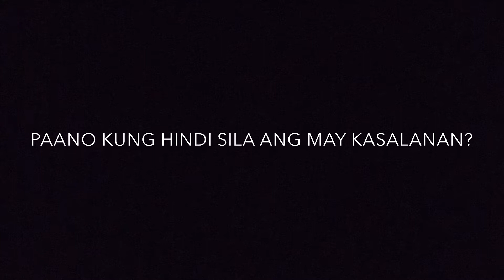BUKAS MATA (TRAILER) | a film by: Ms. Julianna Cabudol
BUKAS MATA

Directed by Julianna Luzsett Cabudol
Story written by Rinoa Marion Tupaz
                            Darlene Anne Piano
                            Yamila Ashley Santos
                            Julianna Luzsett Cabudol
Edited by Ervin Kenneth Manansala
                 Avrile Kurt Roxas

Alessandra Louise Kaw as Kristen David
Emmanuel Matthew Mateo as Mateo David
Ailajam Kurt I. Acosta as Joaquin Carillo
Drewbery Gold Francia as Gabriela Romero
Lady Jezarene Paraiso as Shaina Salvador
Chauncey Ocon as Kobe Martin
Glaivorne Orbeta as Detective Enriquez
Avrile Kurt Roxas as Villente

Paul Dimaano as Rico
Bethina Anne Marinay as Cath
Holly Marie Solam as Camille Carillo

Jairah Laude as Tin David
Alexie Oñate as Lola
Josh Ashwell Saguid as Father
Germaine Holly Gredes as Sister

Dave Ligutan as SPO1 Arceo
Jhester Adam Aguilar as SPO1 Barcellano
Reuben Rodolfo as SPO1 Dela Vega
Geminna Guyo as SPO1 Madriaga

Matthew Tesoro as Dan
Jeffrey Zolina as Ced
Ronald Despogado as Drug addict
Christian John Dumalaya as Drug addict
Ivan Charles Rabino as Drug Addict
Quintin Drix Padol as Vince Edgar

Gerizel Pagco as 1st interviewer
Meriam Shagrel Hernandez as 2nd interviewer
Angelo Rodel as 3rd interviewer//News Reporter

Ervin Kenneth Manansala as Eli
Jhonna Mae Espartinas as Lani
Yamila Ashley Santos as Sani

Julianna Luzsett Cabudol as Nurse

With special participation of Rishel Alyssa Seposo as Atty. Madriaga

10-2 PRODUCTION WOULD LIKE TO THANK:

Parents
Junior High School Faculty
Almighty God